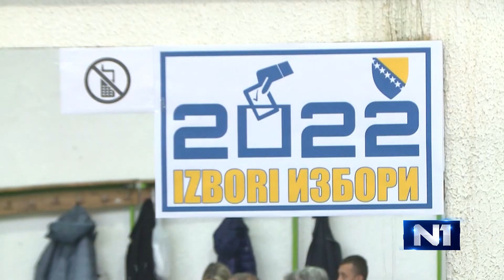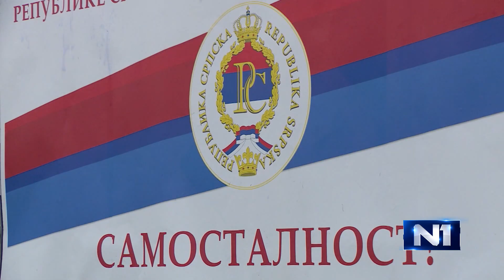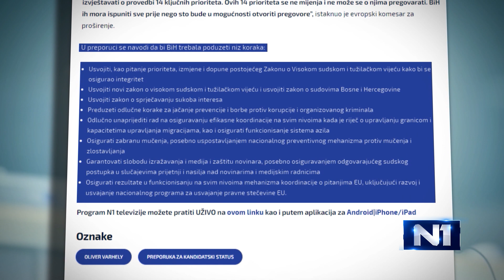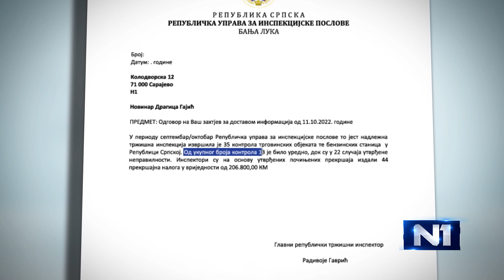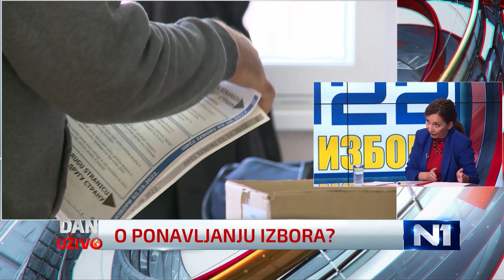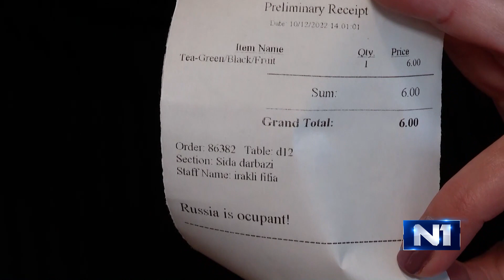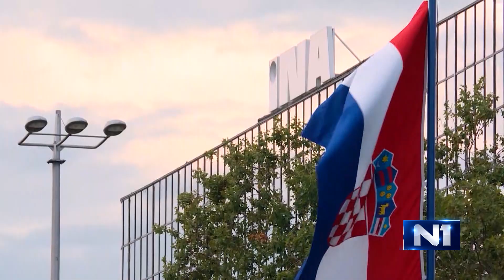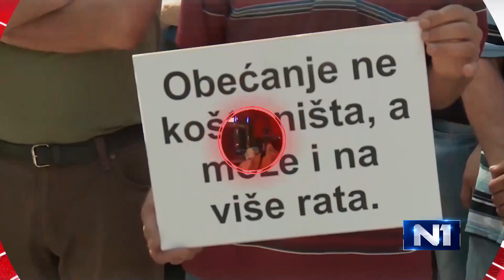Tačka na 7: Uslovni status kandidata, politička drama i matematika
Uslovni status kandidata našoj državi za pridruženje evropskom vozu doputovao iz Brisela.
'Obećanje, ludom radovanje', stara je narodna.
No, obećanje iz Evrope jasno je uslovljeno. Osam uslova, te neupitnih 14 prioriteta iz davnina.
Od davnina znamo i ko se pravi lud i ko su "pinokia" u BiH ?
U državi sada sa statusom kandidata - istovremeno politička drama.